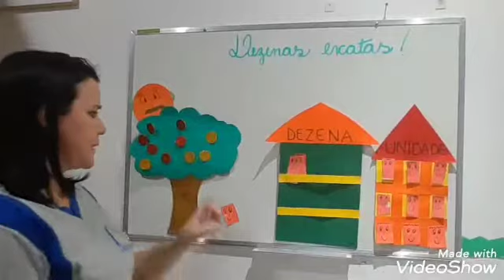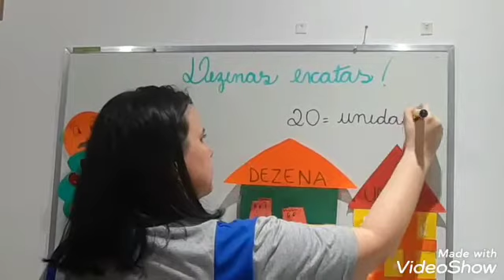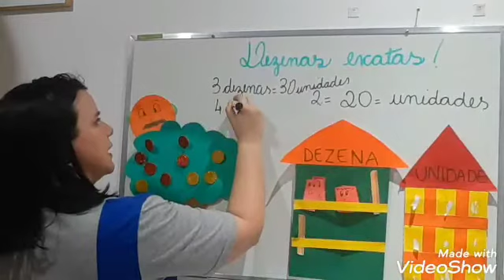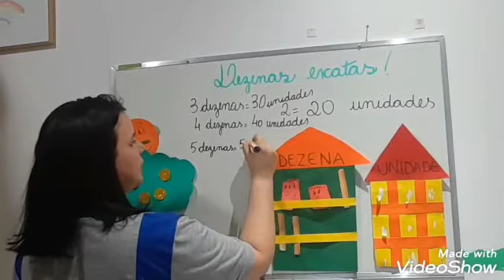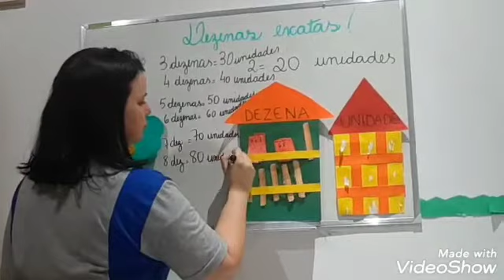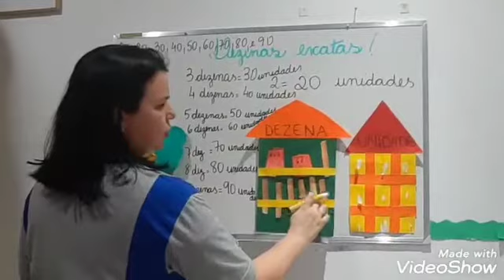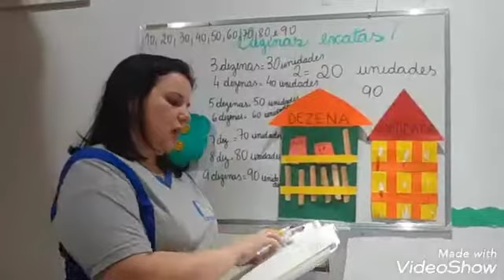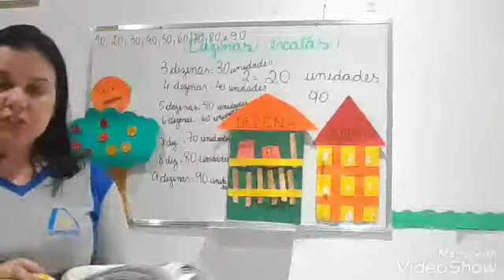Aula de Matemática - Turma 102.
Dezenas Exatas.